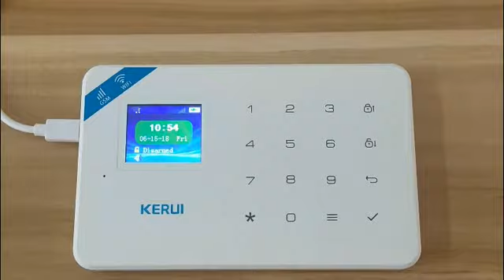[Host] How to set W18 arm /disarm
product feature：
KERUI W18 alarm system provides complete security. Get a warning on your smartphone when you spot a door, window or move.